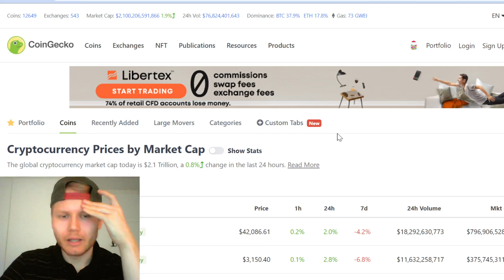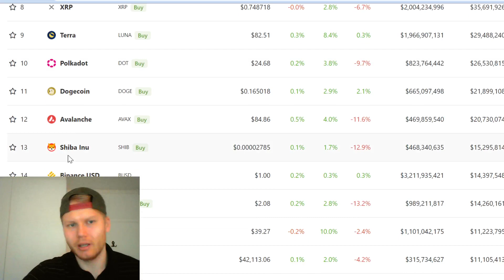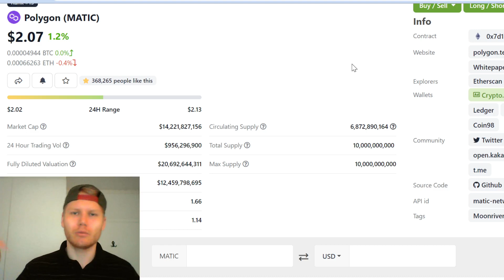Free Market Update 20/01/2022